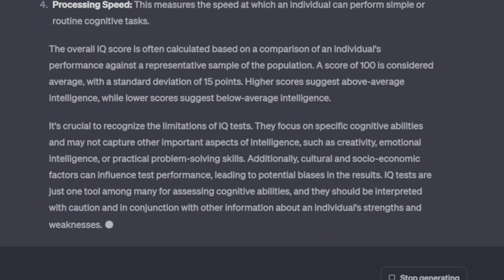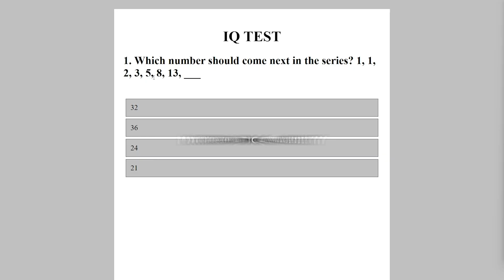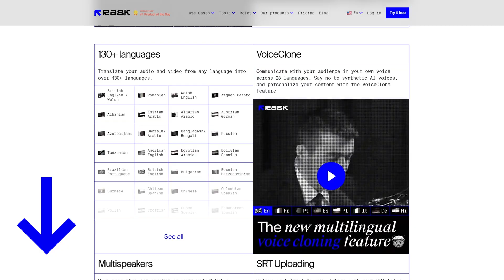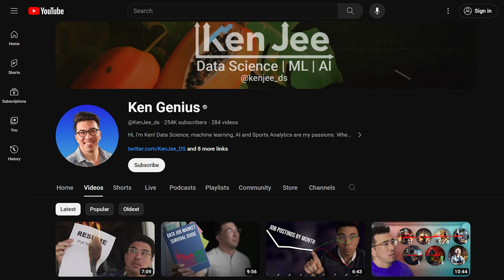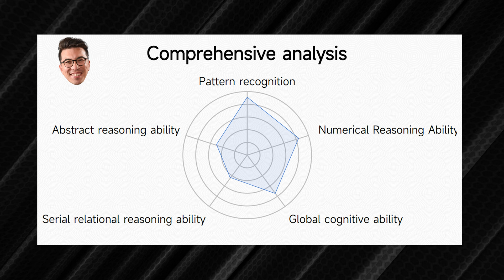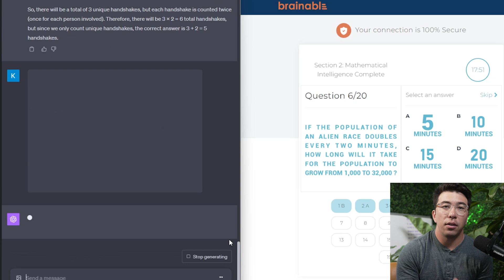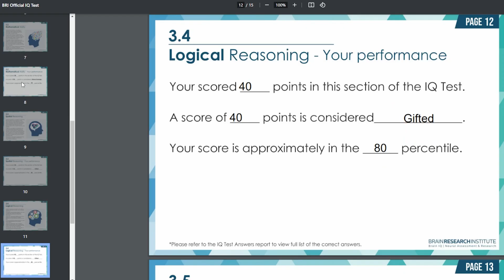How Does ChatGPT Image Analysis Do on an IQ Test?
Do I have a higher IQ than ChatGPT? I wanted to find out! Watch this video to answer the question: What is ChatGPT's IQ.